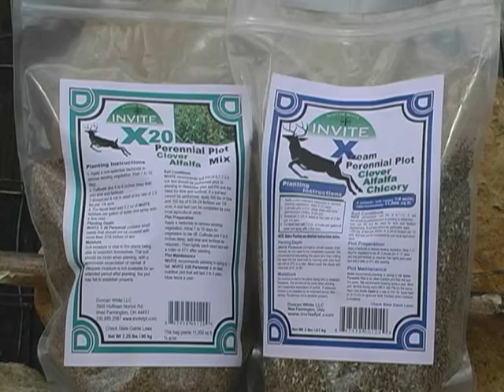Invite X-Tream Wildlife Systems Goes To Work On Big Missouri Bucks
Invite X-Tream Wildlife System Seed Blends X-20 and X-Perennial on display!